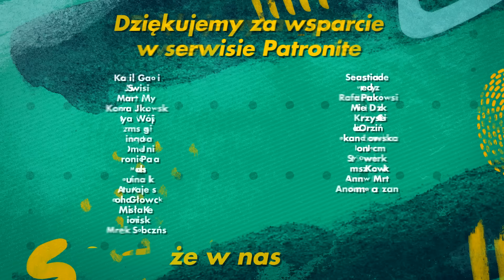ONI BĘDĄ NA MATURZE: Adam Mickiewicz - Patologiczny wieszcz || Tak Było ODC. 26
Matura 2024, tematy: Adam Mickiewicz. Nobliwy jegomość wiszący w każdej klasopracowni. Prywatnie: pijak i patus. Wątpliwy moralnie. Tym błyśniesz na maturze (albo i nie).

TAK BYŁO tworzą - wymienieni w kolejności ilości posiadanych włosów - TOMASZ OLBRATOWSKI, JACEK TOMKOWICZ i PRZEMYSŁAW SKOWRON.

Nazywamy się RADIOWCY BEZ CENZURY i jesteśmy twórcami audio. Być może trafiliście na nas w eterze, może słuchacie już naszych podcastów: Puls Tygodnia Dla Dorosłych, Historia Dla Dorosłych i Bajki Dla Dorosłych. Jeśli nie - polecamy zacząć. Tu mamy dla Ciebie coś nowego.